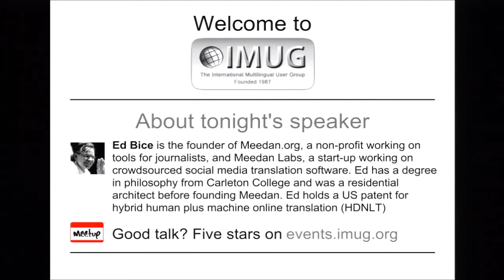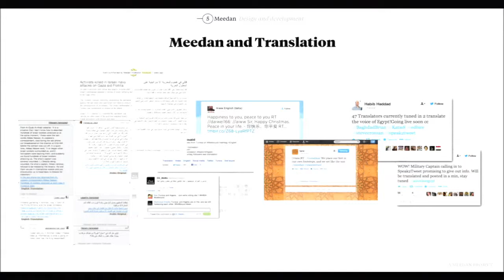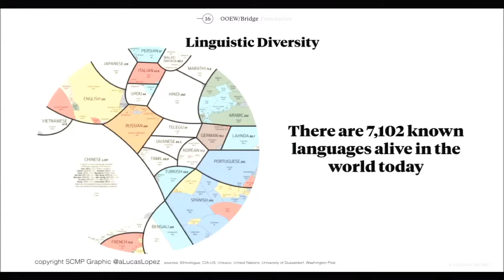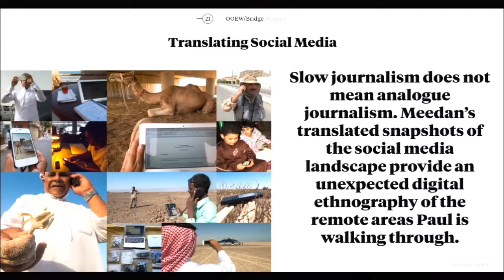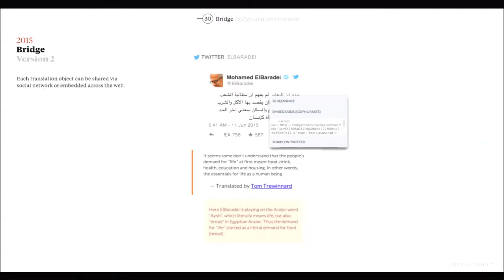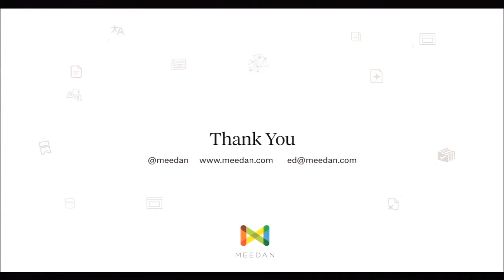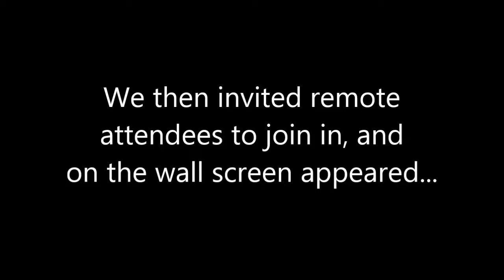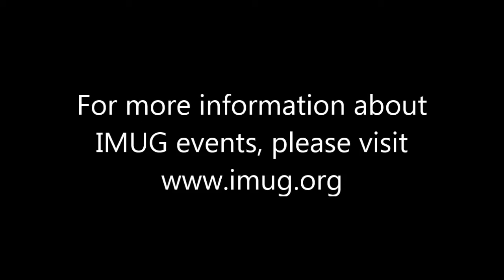Bridge for Out of Eden Walk: 21,000 Miles of Social Media in Translation :: IMUG 2015.06.18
Bridge is a web and mobile platform the Meedan Labs team is building to aggregate, curate, and translate a living archeology of a geo-bounded social media landscape that mirrors Paul Salopek’s Out of Eden Walk, a 7 year, 21,000 mile walk around the world, sponsored by National Geographic.

Ed Bice is the founder of Meedan.org and Meedan Labs. Many thanks to Iris Orriss and Facebook for hosting this talk! For more info on IMUG events, please